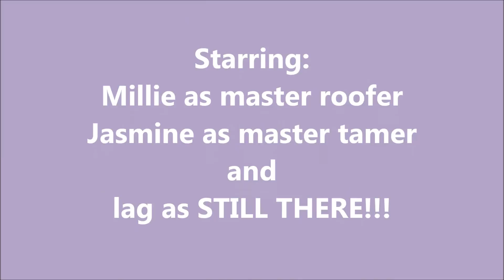DOGGY! 8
We find an amazing companion for the journey ahead